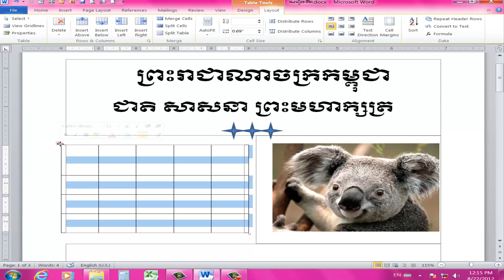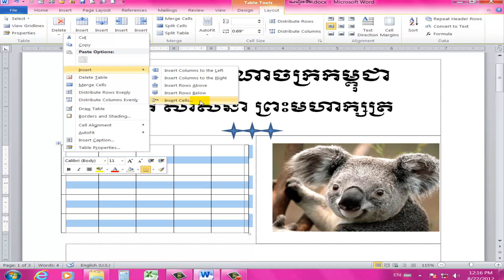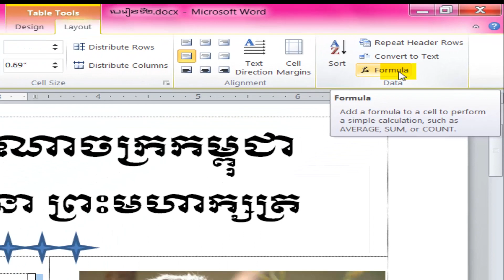14 Menu Layout